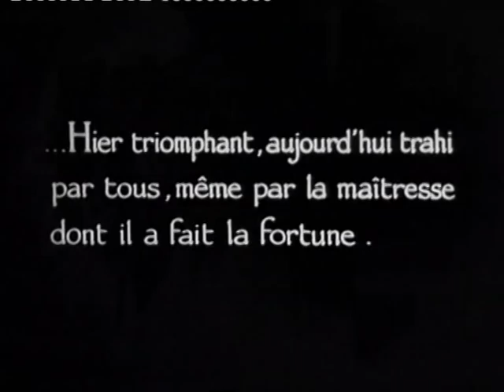Yvette Guilbert dans "L"Argent" de Marcel L'Herbier, 1928 Paris.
the great french "chanteuse" in a mute film about a crash at the stock market.